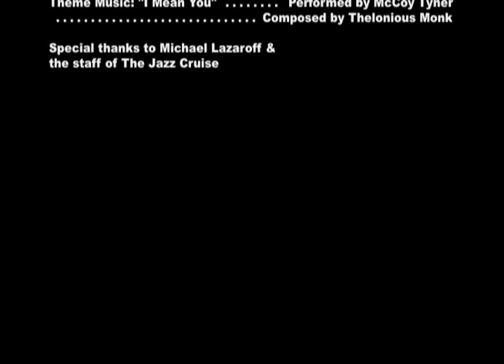Melissa Walker on the Montclair Jazz Festival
Jazz vocalist and community organizer Melissa Walker talks about the Montclair Jazz Festival, an annual event she founded as an extension of her Jazz House Kids (JHK) organization.  Anchored by Christian McBride as the artistic director, the festival brings in high-profile artists to blend with the young musicians nurtured by the JHK program.  JHK is an organization founded in 2002 to use jazz as a means to help youth in the greater Newark area.  JHK provides educational programs to children of all ages and backgrounds.

This video interview was done for JazzTimes during The Jazz Cruise 2015. Interview by Irene Lee.  Video by Lee Mergner.

For more information about the Jazz House Kids organization, go